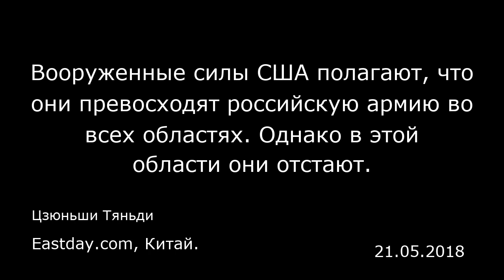Вооруженные силы США полагают, что они превосходят российскую армию во всех областях. Однако в этой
Вооруженные силы США полагают, что они превосходят российскую армию во всех областях. Однако в этой области они отстают.
Eastday.com, Китай.
Цзюньши Тяньди
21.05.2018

Ежегодный парад в честь Дня Победы заставляет нас прочувствовать долгую историю русской армии, а также убийственную красоту российского оружия. Тем не менее в ежегодном параде в честь Дня Победы отсутствует важная составляющая вооруженных сил РФ — Военно-морской флот. Так чем так занят российский флот? Сможет ли Китай сейчас или в будущем позаимствовать что-либо у современного российского флота? В этой статье мы говорим о ситуации в российском флоте.    США на сегодняшний день — единственная сверхдержава в мире. Именно Соединенные Штаты занимают лидирующее положение в военной сфере. Китай и Россия могут конкурировать с США только в отдельных областях. Вооруженные силы США полагают, что они намного превосходят российскую армию во всех областях, кроме одной, а именно в строительстве тяжелых ледоколов.   Несмотря на то, что Аляска граничит с северным полярным кругом, однако, на самом деле, США нельзя считать арктической страной. У них совершенно нет необходимости строить ледоколы для Северного полюса. До настоящего времени у США был только один тяжелый ледокол: «Полар Стар». Для сравнения: у России есть больше десяти ледоколов лучшего качества. Между ними большая разница, которую США не смогут компенсировать.    Сейчас ситуация претерпевает изменения, геополитическое значение Арктики существенно повышается. Северный морской путь и огромные природные ресурсы делают этот регион привлекательным для многих стран.  США совместно с Канадой непрерывно проводят военные учения в Арктике,...